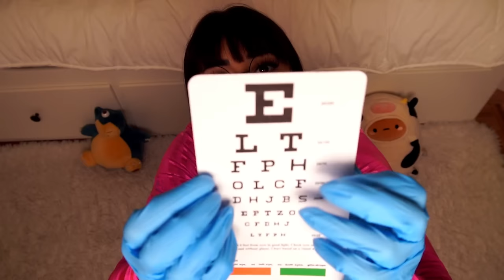ASMR doctor exam w. no boundaries 🩺 Cranial nerve examination, ASMR FOR SLEEP, ear, eye exam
In tonight's asmr video, enjoy an asmr medical roleplay & asmr doctor exam from Dr. Luna. This doctor has NO BOUNDARIES. You will still relax with this asmr cranial nerve examination. You will receive lots of personal attention in this asmr cne to help you sleep and get tingles! Includes: asmr medical tests, light exam, hearing test, eye exam, ear test, sensory exam, and more! ASMR FOR SLEEP

00:00 preview
00:57 intro
02:50 doctor checkup
08:44 ear exam and ear cleaning
11:28 eye test and eye exam
16:48 hearing test
19:50 sensory cranial nerve test
21:21 cranial nerve exam on your feet
23:01 treatment

ASMR​​ is described as a feeling of well-being combined with a tingling sensation in the scalp and down the back of the neck, as experienced by some people in response to a specific gentle stimulus, often a particular sound.